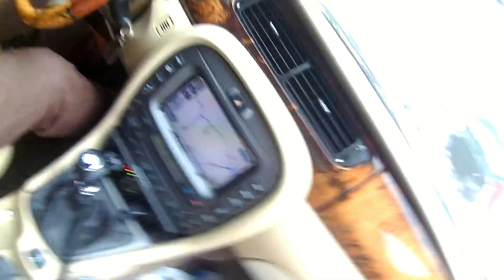ROMANIA - ON THE ROAD -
ROMANIA